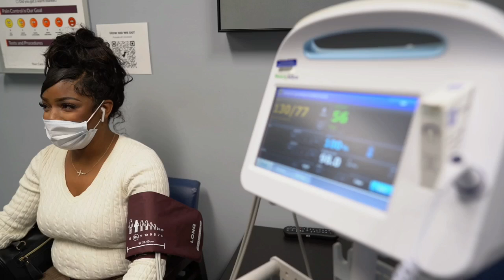Razorback TV Hog Huddle